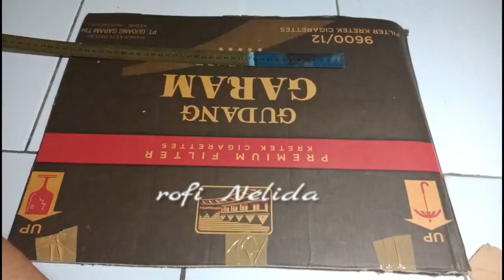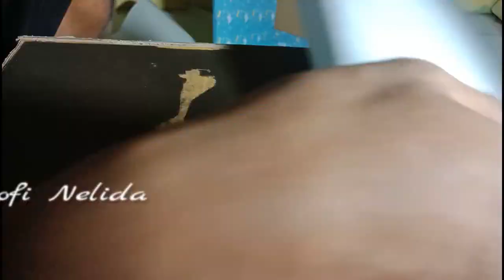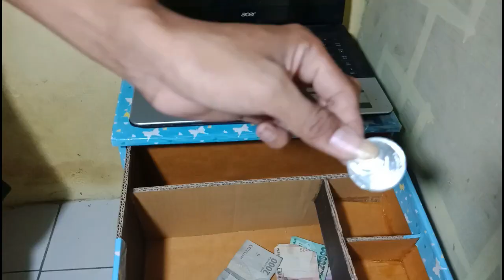kardus bekas serasa olympic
punya kardus bekas yang tidak kepake? jangan buru buru dibuang karena kardus bekas masih bisa kita sulap jadi barang bagus dan lebih bermanfaat..
caranya cukup mudah.
tonton videonya sampai selasai ya guys.